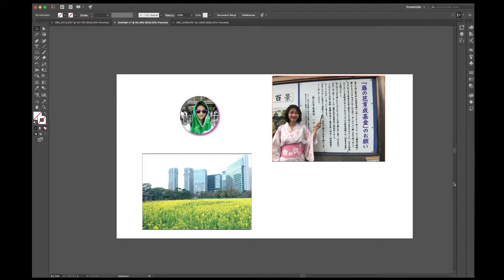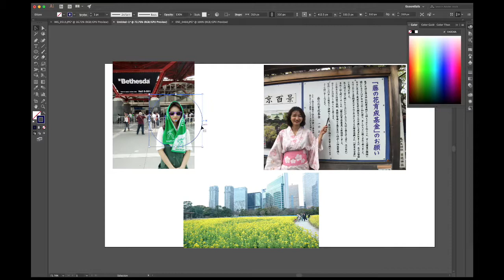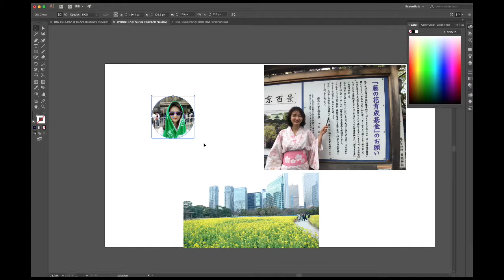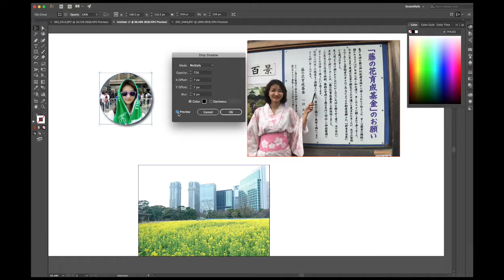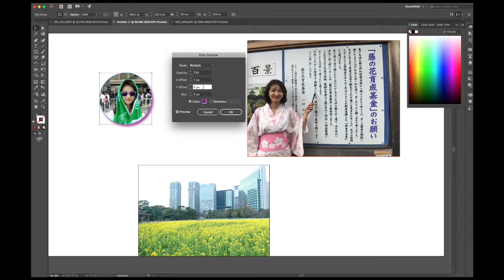[Tẹch viva] Adobe Illustrator - How to make clipping mask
How to make a clipping mask in AI to crop your pictures.
Chia sẻ thao tác clipping mask trên AI để cắt chọn phần hình mà mình muốn hiển thị.